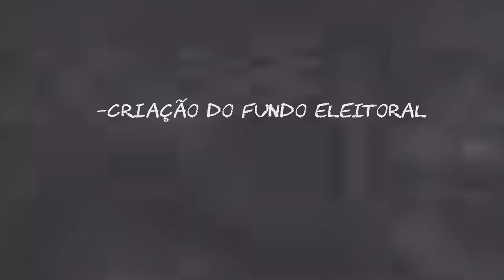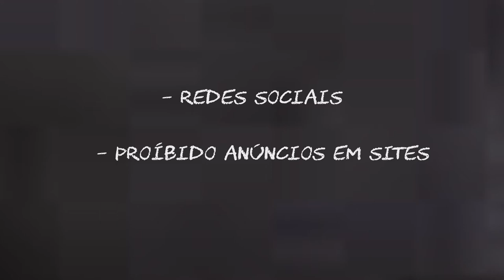J Explica - eleições 2018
Saiba como ocorrerá a campanha eleitoral de 2018.